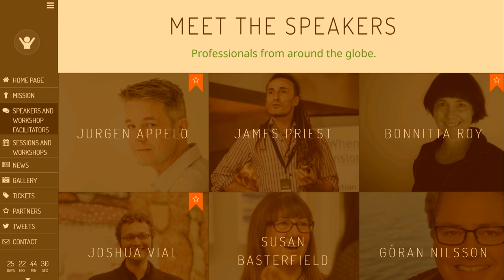Agile People 2017 and Memories from 2016 years conference